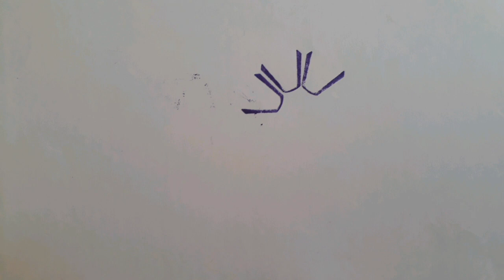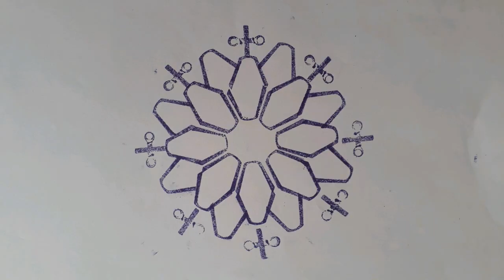easy block print for students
as per ka art education syllabus
we teach basic information of print making to students .
In this video I present a method of block print with old toy parts / cap of pen etc.